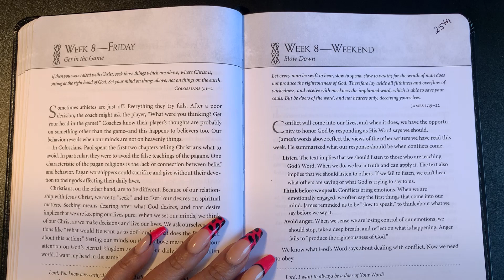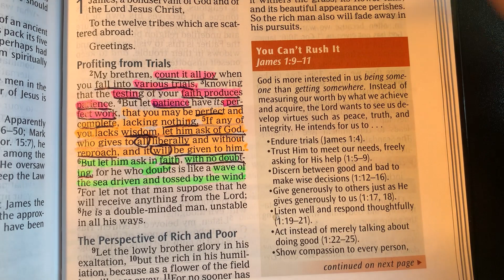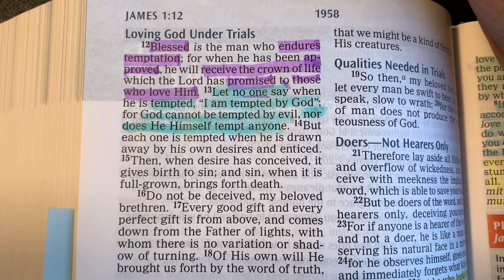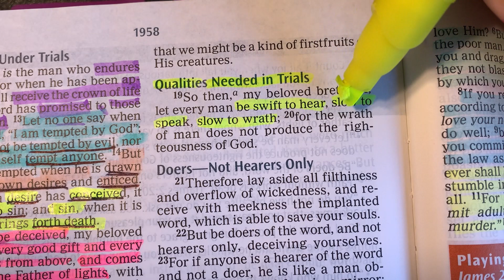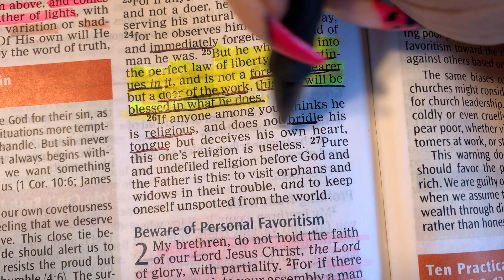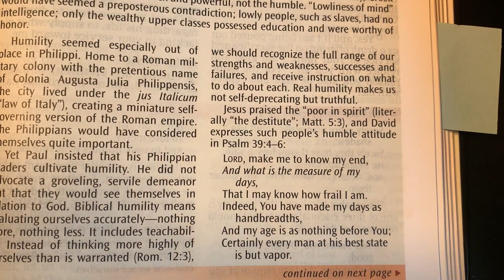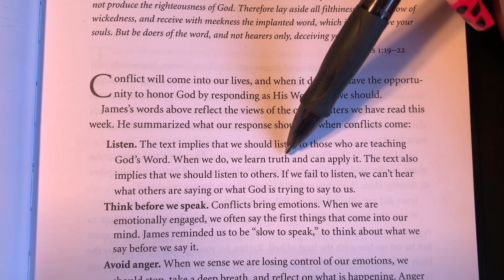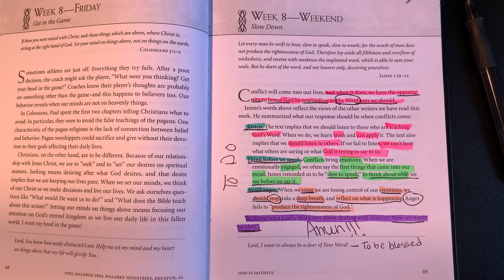WEEKLY DEVOTIONAL #8 //SLOW DOWN //JAMES 1:19-22